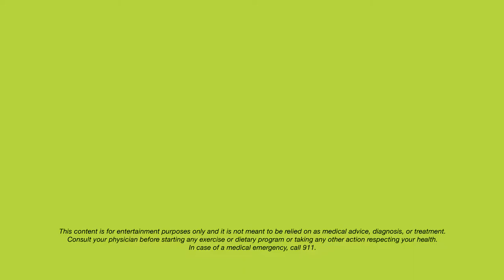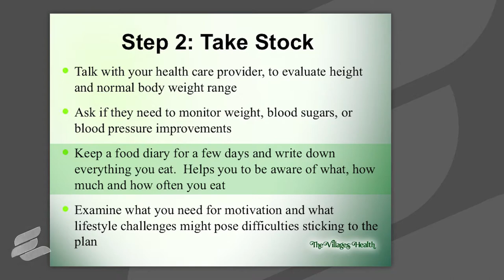Step 2 for Healthy Weight Loss: Count Calories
Adrienne Jaworski, RN, Wellness Educator at The Villages Health, explains that Step 2 in healthy weight loss is to count calories that your body needs to stay a healthy weight. This video is just one of many that offers health and wellness tips

"We want you to take stock, which means what? It means how many calories does my body actually need to be a healthy weight? Do we know the answer to that question? Most people don’t and it keeps changing, and changes as we age. So how do I find that out? One of the easiest ways is to go It’s going to ask to for a few statistics: your height, your weight, your gender, and it’s going to ask you a question about how active you are. Are you lightly, moderately, or heavily active? Then it will calculate how many calories, or the calorie range you should be staying in, on a daily basis.

"So if we knew that, and we added 300 more calories to that so we could work out and do our daily activities, we would stay in a healthy body weight. So that’s our goal. And, as we start to lose weight, even if it’s a minor amount, our health would improve. If we are taking our blood pressure because of a hypertension issue, it’s going to improve. Maybe it will improve so much that your doctor will say, ‘You know what, maybe you don’t need to be on so much medicine.” We can start taking that down. Or blood sugars. We can monitor those too.

"If you have diabetes or pre-diabetes and they’re asking you to monitor that, we know, medically researched and evidenced-based, that people who write down what they eat have a much better chance of keeping it off. That’s  everything that goes in your mouth: liquid or solid. When you do that you become very aware of how much you’re eating and the calorie counts of how much you’re eating. Now, take that food diary and put it into a section (of the website) and it will help figure out how many calories you’ve taken, by just writing down what you put in your mouth."